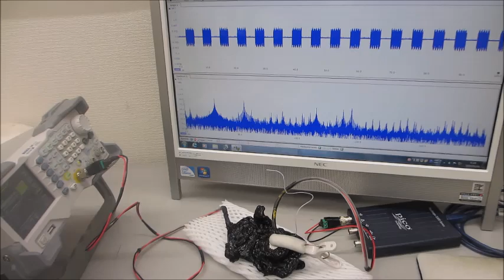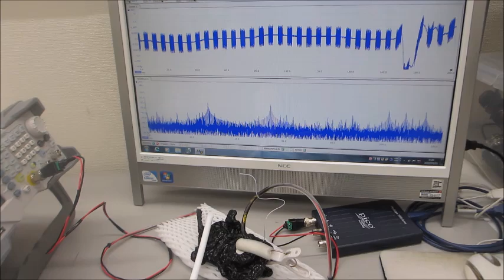共振現象と非線形現象を制御可能にする超音波伝搬システム（超音波システム研究所）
７．７ＭＨｚ（出力１０Ｗ）

　１ＭＨｚ～２０ＭＨｚ（出力１２Ｗ）

　１１．３ＭＨｚ（出力１０Ｗ）

　９～２０ＭＨｚ（出力１２Ｗ）

　１３ＭＨｚ（出力１０Ｗ）

　５～２０ＭＨｚ（出力１０Ｗ）

２台のファンクションジェネレータの利用技術